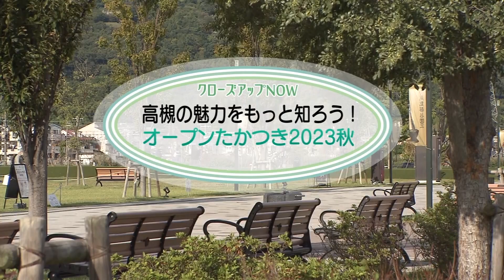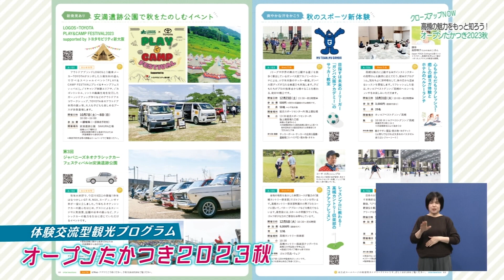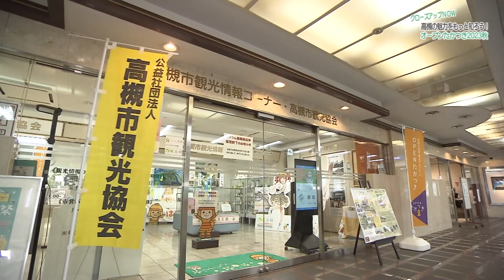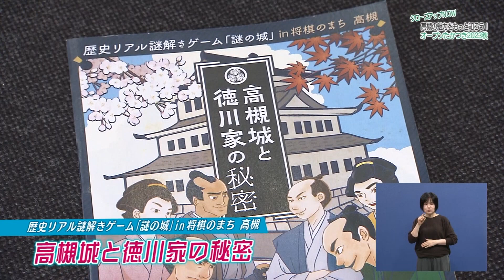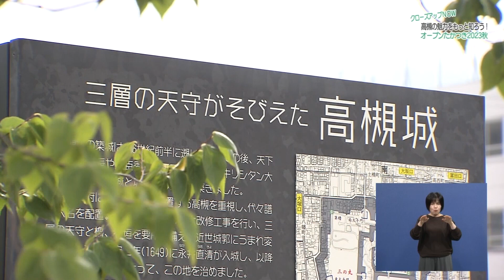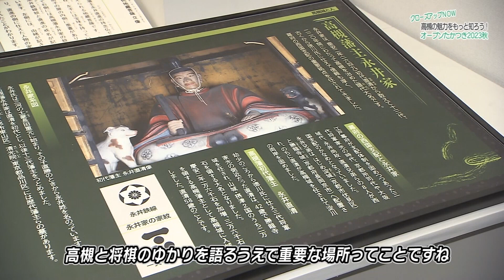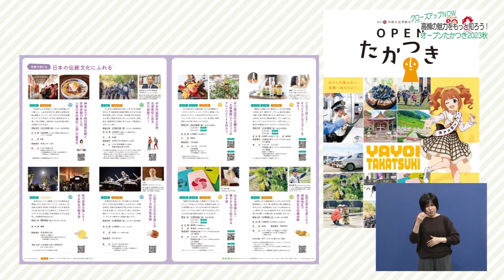【高槻市】高槻の魅力をもっと知ろう！オープンたかつき2023秋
高槻にある自然や歴史、文化、グルメなど、さまざまな魅力を体験できる「体験交流型観光プログラム・オープンたかつき」。2023秋では、約30のプログラムが用意されています。今回はその中から、オススメのプログラムを紹介します。